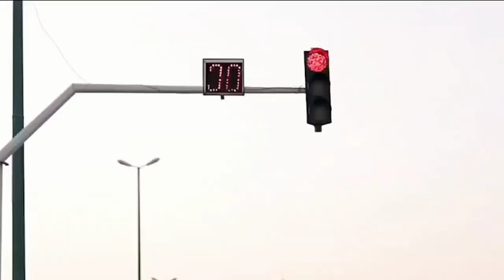Вирусная иранская реклама. Или почему быть женатиком лучше чем холостым 😁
Увидел интересную рекламу и спешу показать её вам.
А что вы скажете про это всё?!
Пишите в комментариях 👇